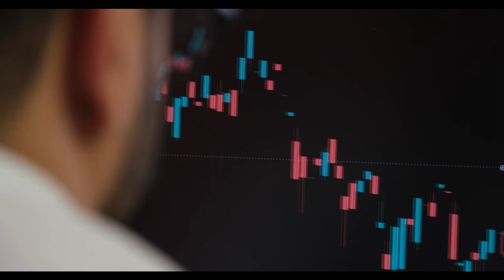LUNATICOS - Tráiler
Dirección: Martín Salinas
Con Daniel Hendler, Luis Ziembrowski, Rafael Spregelburd, Gerardo Chendo, Verónica Llinás, Julián Kartun, Marina Bellatti, Marcelo Subiotto, Francisco Lumerman, Claudio Martínez Bel, Pablo Solarz, con la participación de Black Rodriguez Méndez y Claudio Garófalo y un elenco mexicano compuesto por: Alfonso Dosal (Narcos México, Aquí en la Tierra), Cassandra Ciangherotti (Las niñas bien, El club de los insomnes, Solteras) y Julieta Egurrola (Profundo Carmesí, El evangelio de las Maravillas).
Tráiler original: Martín Salinas
Estreno: 4 de agosto de 2022